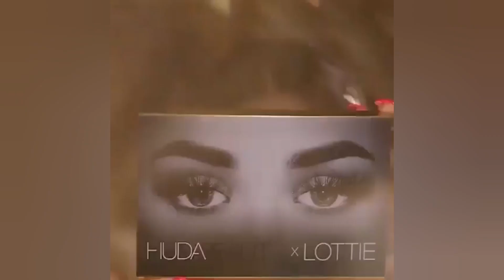Makeup transformation 2021